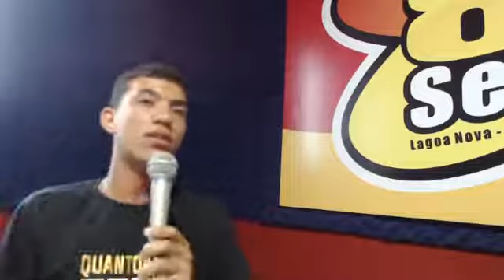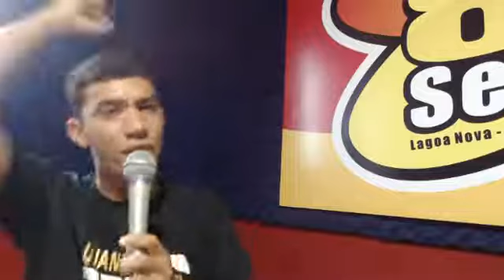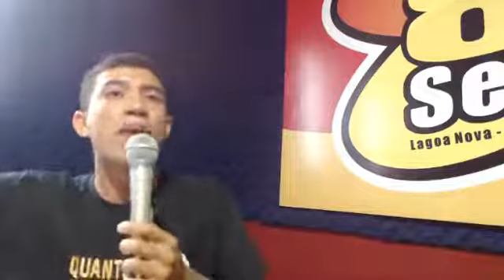Irmão Rafael Santos - IEAD DE Lagoa Nova/RN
Pregando no PROGRAMA A VERDADE QUE LIBERTA.